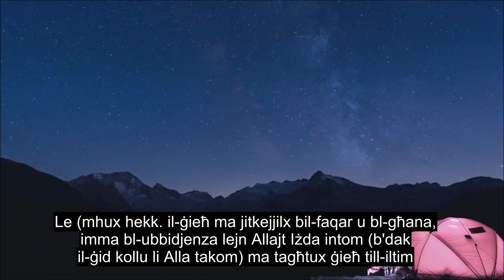Kapitlu 89 The Dawn, Soul Touching Quran Recitation, 90+ Language Subtitles